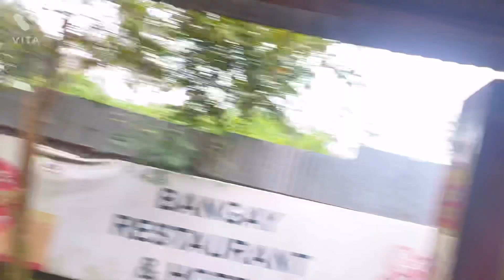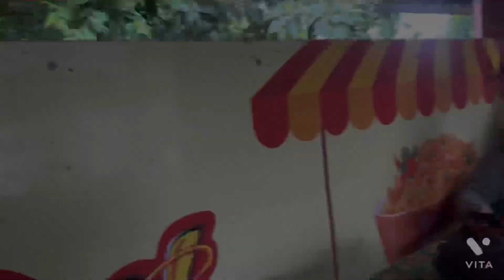Kadma tira chalpal didai😂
Thank you guys for the love and support in my first vlog.I hope you guys will enjoy my upcoming vlogs too and show the same love and support ❤️And if you are new to this channel do like,share and subscribe this to be part of it.